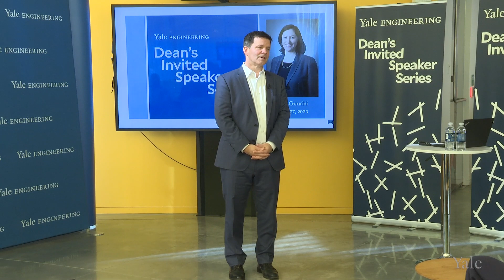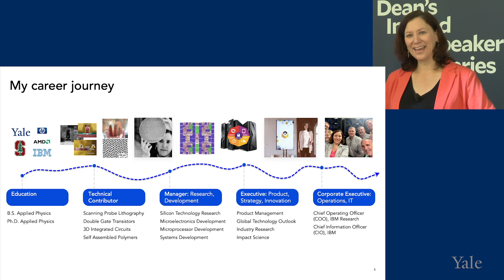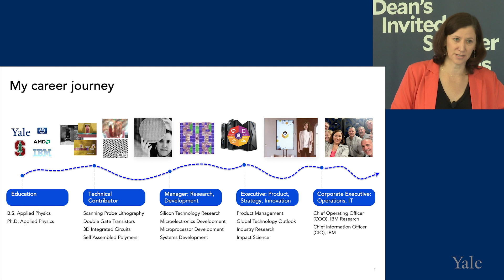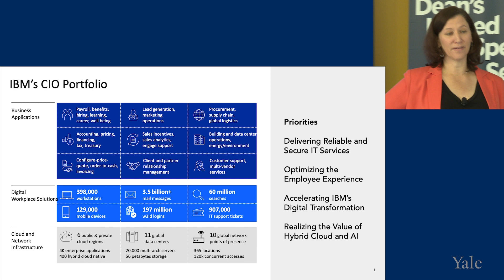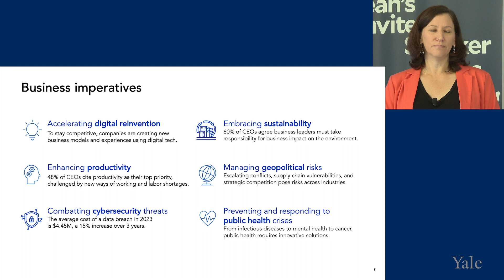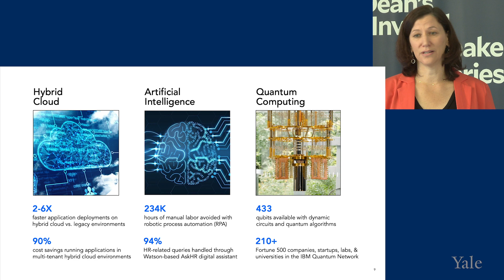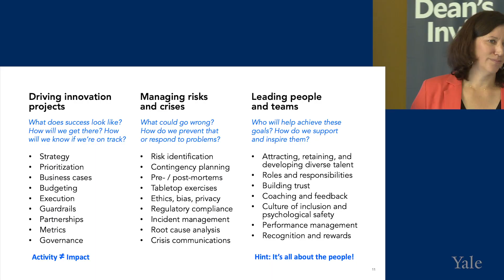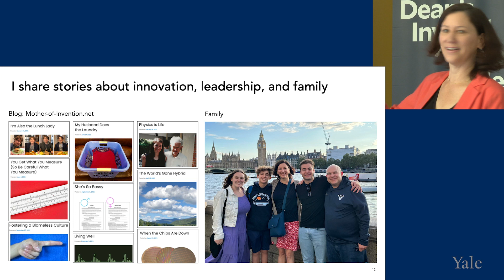Yale Engineering Dean's Invited Speaker Series featuring Kathryn Guarini, CIO, IBM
Kathryn Guarini '94 (Applied Physics), a prolific researcher, writer, and innovator who routinely tops industry lists of leading women in technology, has built an enviable career in technical innovation strategy and leadership development at IBM. Kathryn discusses her career path and the exciting technologies being discovered at IBM

Yale Engineering Dean Jeffrey Brock '92 invites the entire Yale community to attend a series of insightful talks featuring distinguished industry leaders on a variety of topics across engineering and related fields.

For more information on the Yale School of Engineering & Applied Science, For more videos, please visit the Yale Engineering YouTube channel @yaleengineering.